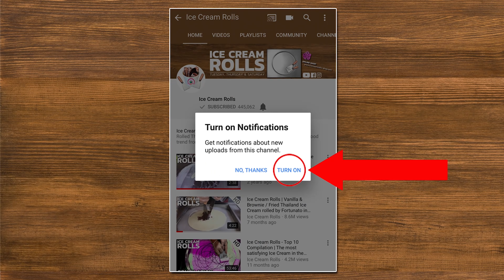ASMR - fresh Orange Ice Cream Rolls | how to make Ice Cream with real Vitamins - satisfying Food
ASMR - fresh Orange Ice Cream Rolls | how to make Ice Cream with real Vitamins and Chocolate - satisfying Food | 4k Video - no talking
Advantages:
- Behind the Scenes: